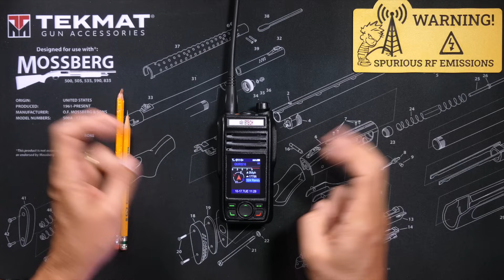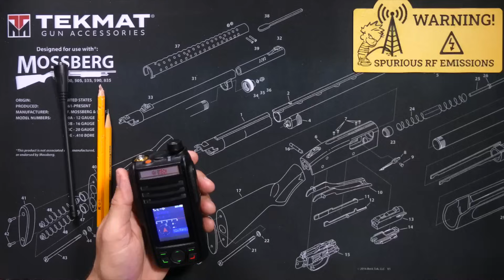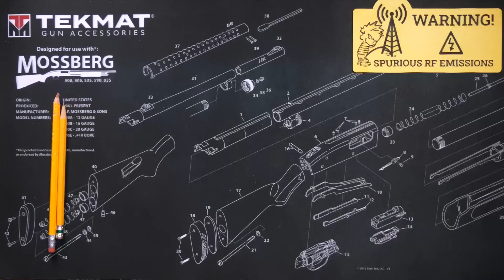BTech GMRS Pro Durability Test - How Tough Is The GMRS Pro Radio From BTech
You can get a BTech GMRS-Pro Radio or read its specs
In this video I test what the online "experts" tell us about the BTech GMRS Pro GMRS radio - Is the GMRS Pro really just "cheap Chinese junk"?  I submit the GMRS Pro radio to a few durability and toughness tests to see how much abuse it can withstand.
►►►► My video & audio equipment list